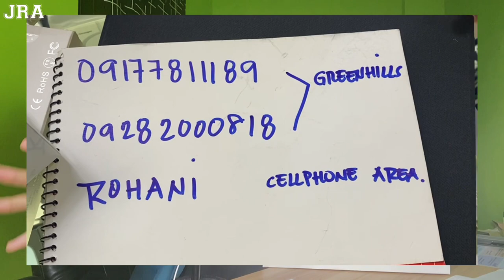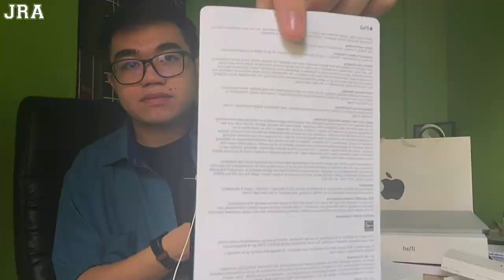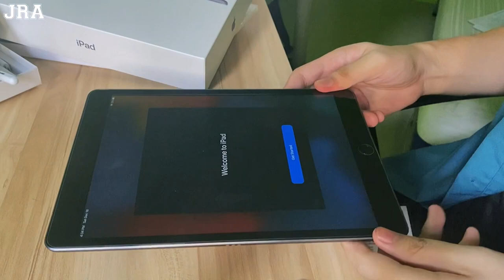iPad 9th GENERATION COMPREHENSIVE UNBOXING VLOG | ALL YOU NEED TO KNOW BEFORE BUYING AN iPAD‼️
Hi,

I vlog this last January 2022? haha. I haven't posted this since that time so here I am making time for this milestone vlog as I bought this iPad from my own pocket. I saved this from working as a call center agent and I am proud that I am one. May this video remind you or my future self that there is more to life and that allowing yourself to enjoy the sweetness of your hard work is okay. Thank you everyone for being part of this milestone, this is not big for everyone but that does not mean it is not for me too. I dreamed of this and I am just grateful to share with you things such as this. Enjoy the video and more power to us this 2023